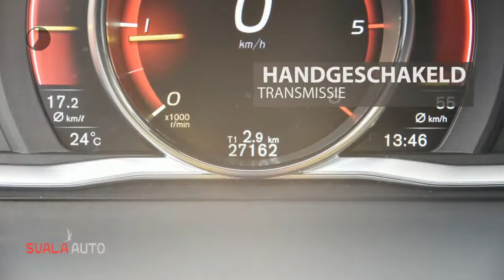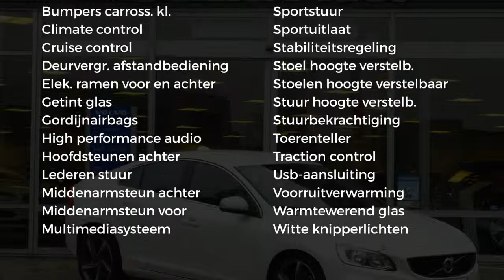Volvo S60 D3 150pk R-Design, Business pack, Navigatie | Sale